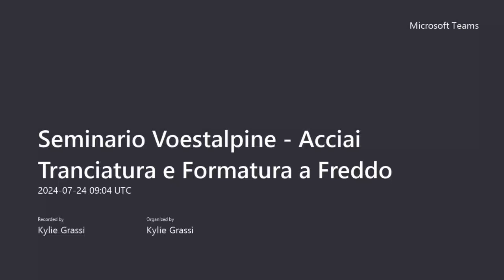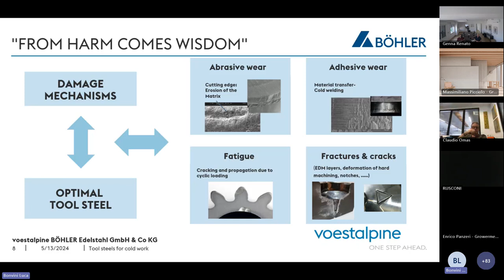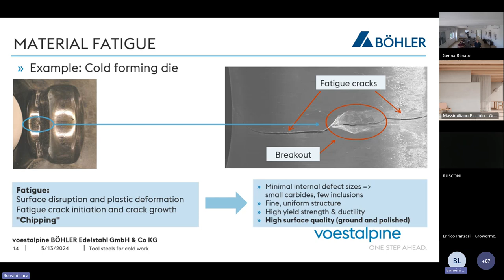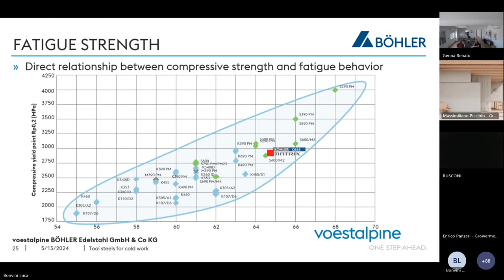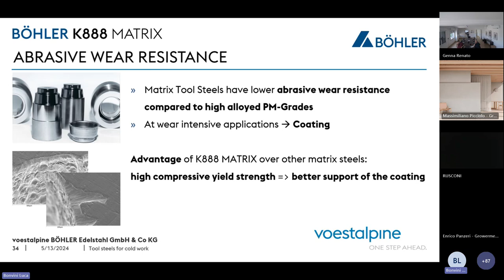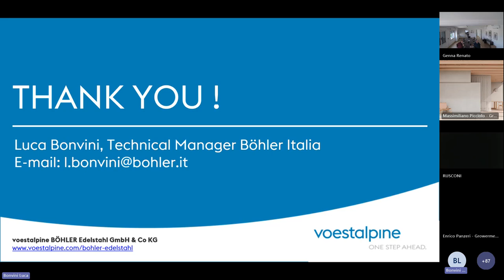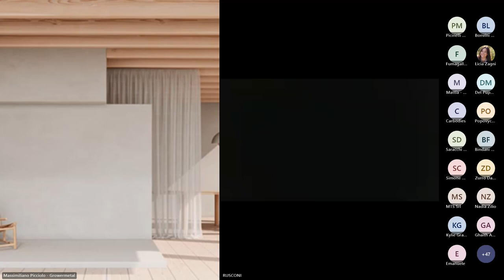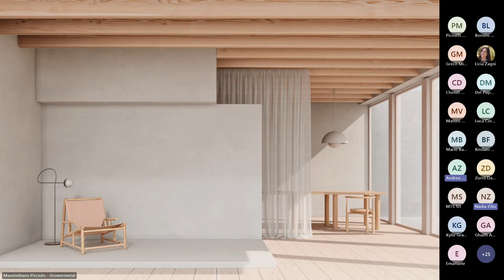Seminario Böhler – Acciai Tranciatura e Formatura a Freddo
BÖHLER, Sponsor della VII Edizione dell’HPDC SCHOOL, presenta il seminario online dedicato a una serie specifica di acciai da tranciatura e formatura a freddo, evidenziandone prestazioni e caratteristiche tecniche richieste oggi dalle produzioni, come la maggior durata degli utensili, rispetto agli acciai tradizionali.

Un’occasione per ampliare le proprie conoscenze sulle diverse applicazioni degli acciai della serie K, con un focus particolare sul nuovo acciaio K888.